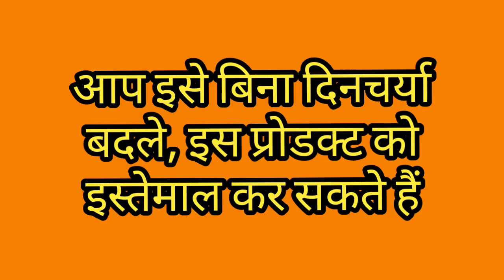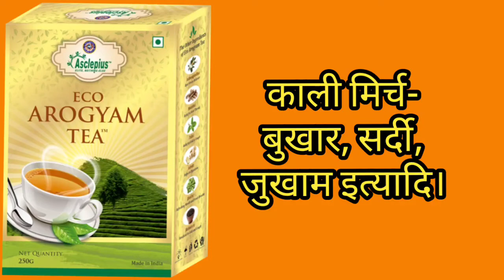A Tea Made from Seven Herbs // आयुर्वेदिक जड़ी-बूटियों से मिलाकर बनाई गई चाय//Made in India Tea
Hello friends aap is video me A Tea Made from Seven Herbs // आयुर्वेदिक जड़ी-बूटियों से मिलाकर बनाई गई चाय//Made in India Tea

Asclepiuswellness, AWPL